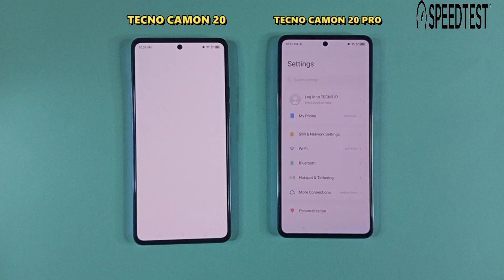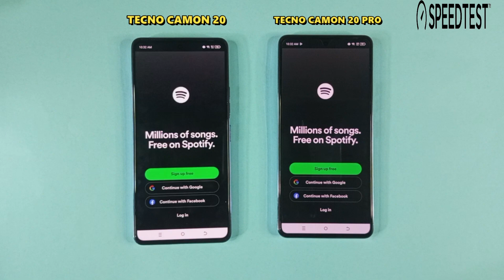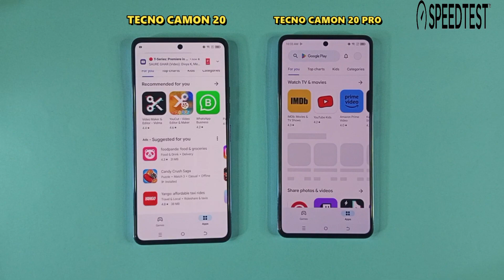| Tecno Camon 20 Vs Tecno Camon 20pro | Speed Test | Comparision 2023 |